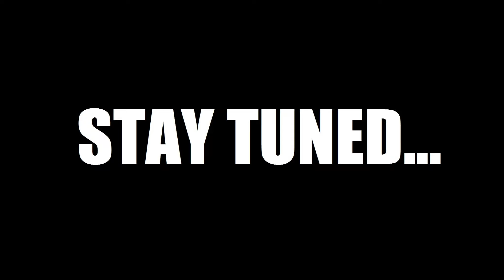Skyrim Battles - 1/2 - The Ebony & Daedric Warrior vs Miraak & The Champion of Cyrodiil ! :)